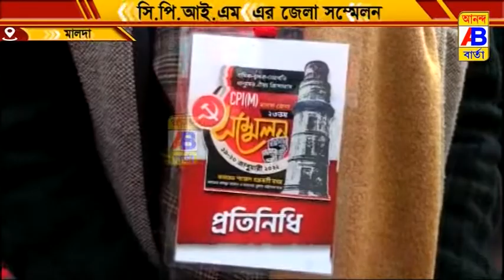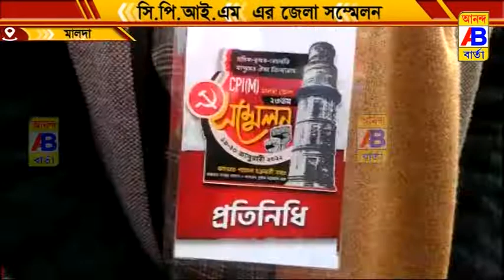সিপিএমের জেলা সম্মেলন অনুষ্ঠিত হল